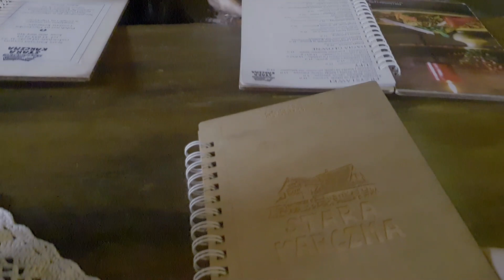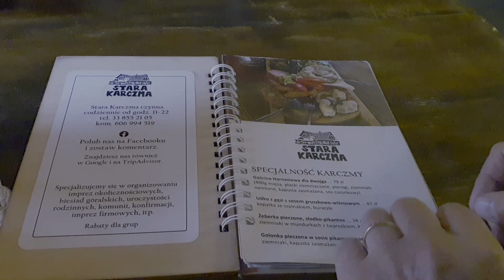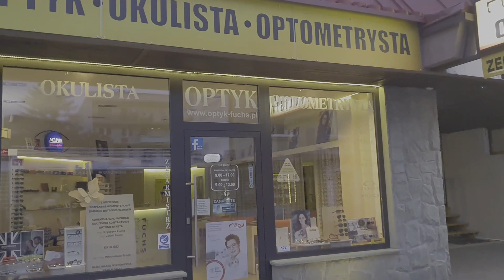Strolling In WISŁA POLAND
Having lunch with friends and walking around the Rynik in Wisła remembrance of the beautiful smile on thier face 😍 so memorable.  Sana laging ganyan ang smile ng tao .